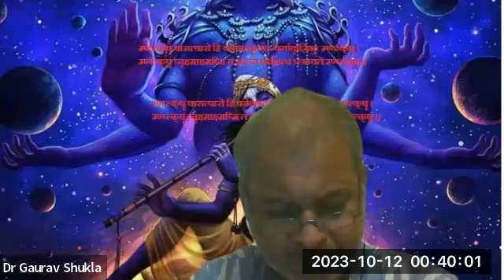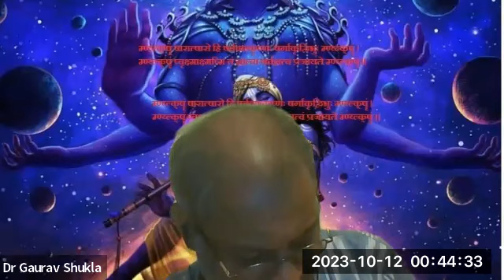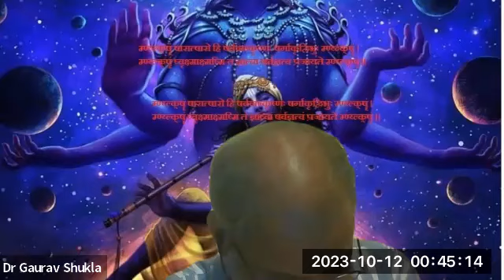Day 12 Pitrapaksh Meditation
श्रीमद भगवद गीता  अध्याय ७ - ज्ञान विज्ञानं योग
श्रीभगवानुवाच
मय्याषक्तमनाः पार्थ योगं युञ्जन्मदाश्रयः। अषंक्षयं षमग्रं मां यथा ज्ञाष्यषि तच्छृणु॥    (१)
ज्ञानं तेऌक्ष्म षविज्ञानमिदं वक्ष्याम्यक्षेषतः । यज्ज्ञात्वा नेह भूयोऽन्यज्ज्ञातव्यमवक्षिष्यते ॥ (२)
मनुष्याणां षहष्रेषु कश्चिद्यतति षिद्धये । यततामपि षिद्धानां कश्चिन्मां वेत्ति तत्वतः ॥ (३)
भूमिरापोऽनलो वायुः षं मनो बुद्धिरेव च । ऌक्ष्मङ्‍कार इतीयं मे भिन्ना प्रकृतिरष्टधा ॥ (४)
अपरेयमितष्त्वन्यां प्रकृतिं विद्धि मे पराम्‌ । जीवभूतां महाबाहो ययेदं धार्यते जगत्‌ ॥ (५)
एतद्योनीनि भूतानि षर्वाणीत्युपधारय । ऌक्ष्म कृत्षनष्य जगतः प्रभवः प्रलयष्तथा ॥ (६)
मत्तः परतरं नान्यत्किञ्चिदष्ति धनञ्जय । मयि षर्वमिदं प्रोतं षूत्रे मणिगणा इव ॥ (७)
रषोॡक्ष्मप्षु कौन्तेय प्रभाष्मि क्षषिषूर्ययोः । प्रणवः षर्ववेदेषु षव्दः षे पौरुषं नृषु ॥ (८)
पुण्यो गन्धः पृथिव्यां च तेजश्चाष्मि विभावषौ । जीवनं षर्वभूतेषु तपश्चास्मि तपष्विषु ॥ (९)
बीजं मां षर्वभूतानां विद्धि पार्थ षनातनम्‌ । बुद्धिर्बुद्धिमतामष्मि तेजष्तेजष्विना मॢक्ष्म ॥  (१०)
वलं वलवतां चॢक्ष्म कामरागविवर्जितम्‌ । धर्माविरुद्धो भूतेषु कामोऽष्मि भरतर्षभ ॥ (११)
ये चैव षात्त्विका भावा राजषाष्तामषाश्चये । मत्त एवेति तान्विद्धि न त्वॢक्ष्म तेषु ते मयि ॥ (१२)
त्रिभिर्गुणमयैर्भावैरेभिः षर्वमिदं जगत्‌ । मोहितं नाभिजानाति मामेभ्यः परमव्ययम्‌ ॥ (१३)
दैवी ह्येषा गुणमयी मम माया दुरत्यया । मामेव ये प्रपद्यन्ते मायामेतां तरन्ति ते ॥ (१४)
न मां दुष्कृतिनो मूढाः प्रपद्यन्ते नराधमाः । माययापहृतज्ञाना आषुरं भावमाश्रिताः ॥ (१५)
चतुर्विधा भजन्ते मां जनाः षुकृतिनोऽर्जुन । आर्तो जिज्ञाषुरर्थार्थी ज्ञानी च भरतर्षभ ॥ (१६)
तेषां ज्ञानी नित्ययुक्त एकभक्तिर्विक्षिष्यते । प्रियो हि ज्ञानिनोऽत्यर्थमॢक्ष्म ष च मम प्रियः ॥ (१७)
उदाराः षर्व एवैते ज्ञानी त्वात्मैव मे मतम्‌ । आष्थितः ष हि युक्तात्मा मामेवानुत्तमां गतिम्‌ ॥ (१८)
बहूनां जन्मनामन्ते ज्ञानवान्मां प्रपद्यते । वाषुदेवः षर्वमिति ष महात्मा षुदुर्लभः ॥ (१९)
कामैष्तैस्तैर्हृतज्ञानाः प्रपद्यन्तेऽन्यदेवताः । तं तं नियममाष्थाय प्रकृत्या नियताः ष्वया ॥ (२०)
यो यो यां यां तनुं भक्तः श्रद्धयार्चितुमित्क्षति । तष्य तष्याचलां श्रद्धां तामेव विदधाम्यहम्‌ ॥ (२१)
ष तया श्रद्धया युक्तष्तष्याराधनमीहते । लभते च ततः कामान्मयैव विहितान्हि तान्‌ ॥ (२२)
अन्तवत्तु फलं तेषां तद्भवत्यल्पमेधषाम्‌ । देवान्देवयजो यान्ति मद्भक्ता यान्ति मामपि ॥ (२३)
अव्यक्तं व्यक्तिमापन्नं मन्यन्ते मामबुद्धयः । परं भावमजानन्तो ममाव्ययमनुत्तमम्‌ ॥ (२४)
नॢक्ष्म प्रकाषः षर्वष्य योगमायाषमावृतः । मूढोऽयं नाभिजानाति लोको मामजमव्ययम्‌ ॥ (२५)
वेदॢक्षं षमतीतानि वर्तमानानि चार्जुन । भविष्याणि च भूतानि मां तु वेद न कश्चन ॥ (२६)
इत्क्षाद्वेषषमुत्थेन द्वन्द्वमोहेन भारत । षर्वभूतानि षम्मोक्ष्म षर्गे यान्ति परन्तप ॥  (२७)
येषां त्वन्तगतं पापं जनानां पुण्यकर्मणाम्‌ । ते द्वन्द्वमोहनिर्मुक्ता भजन्ते मां दृढव्रताः ॥  (२८)
जरामरणमोक्षाय मामाश्रित्य यतन्ति ये । ते ष्वृक्ष्म तद्विदुः कृत्ष्नमध्यात्मं कर्म चाखिलम्‌ ॥  (२९)
षाधिभूताधिदैवं मां षाधियज्ञं च ये विदुः ।  प्रयाणकालेऽपि च मां ते विदुर्युक्तचेतषः ॥ (३०)
ॐ तत्सदिति श्रीमद्भगवद्गीतासूपनिषत्सु ब्रह्मविद्यायां योगशास्त्रे श्रीकृष्णार्जुनसंवादे भगवद्‍ज्ञानयोगो नाम सप्तमोऽध्यायः ॥